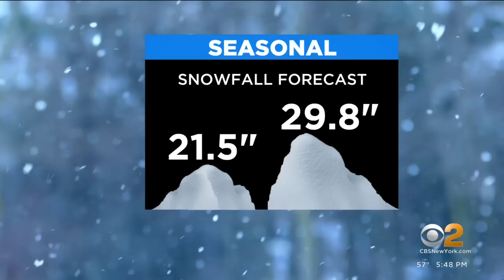Scientists share winter weather predictions for the Tri-State Area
Without fail, October rolls around and this question gets asked of our CBS2 News First Alert Weather Team:  "Is it going to be a bad winter?" CBS2 meteorologist Vanessa Murdock spoke with three scientists whose research focuses on answering that question.